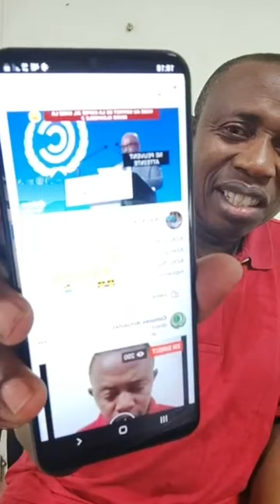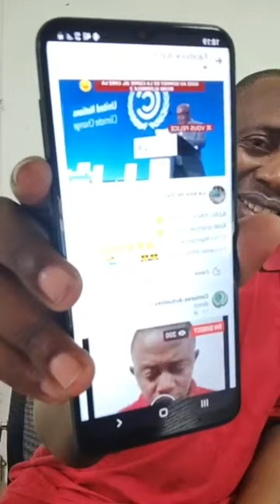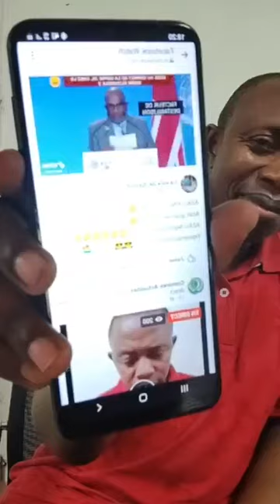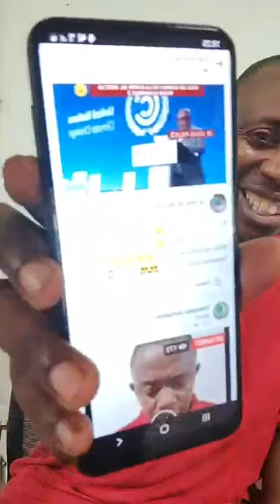"KERI KA MDRINGUER IGNAMA YI MSOILIZANI HANA AZALI ASSOUMANI" ABEGA HA TSAMBAZA YE MBALE